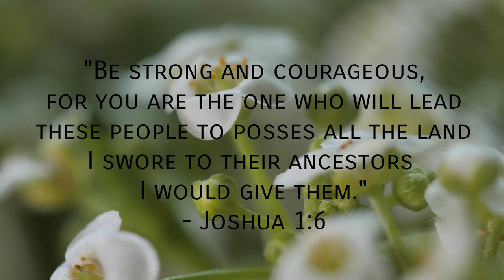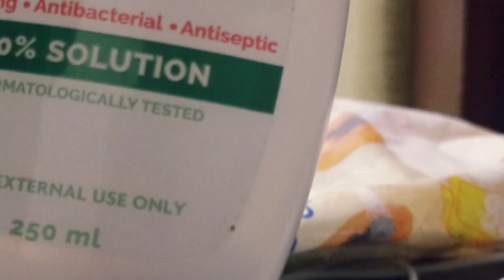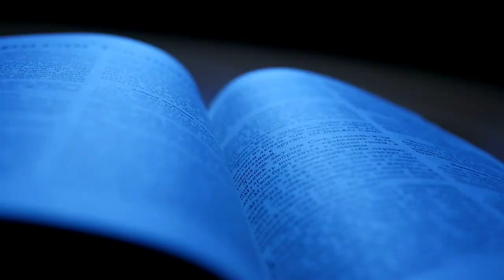5-DAY: DEALING WITH UNCERTAINTY - YOUVERSION|Devotional Videos| Aesthetic Vlog PH |Nanay and Claire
Video topics: calm living, you version, devotional videos, bible plans, youversion bible plans, bible verses, my favorite devotional plans, bible plans you must read, bible , inspirational video, aesthetic vlog philippines, urban garden, cozy, comforting, happy, sanctuary, devotional message, inspirational video Philippines, word of wisdom tagalog, God motivational speech tagalog, TEDx Talks Philippines, Cardsu Vlog, Girl and the word, wise life, calm, peace, faith, reflections, Bible App YouVersion, Bible verses for sleep

Be inspired with many other YouVersion Devotional Plans. Feed your soul.

• FACEBOOK  → Nanay and Claire: Online Kids and Stationery Store

- EQUIPMENT: YunTeng VCT-5208 Tripod w/ Bluetooth Remote Control Shutter: BUY IT

DIY HOOGA BEDROOM MAKEOVER SERIES
PART 1: DIY EXTREME SMALL ROOM MAKEOVER 2020 PH | AESTHETIC HOOGA COZY ROOM MAKEOVER ON A BUDGET
PART 2: DIY SMALL HOOGA BEDROOM MAKEOVER TOUR | AESTHETIC SMALL ROOM TOUR PH 2020| DIY HOOGA BEDROOM